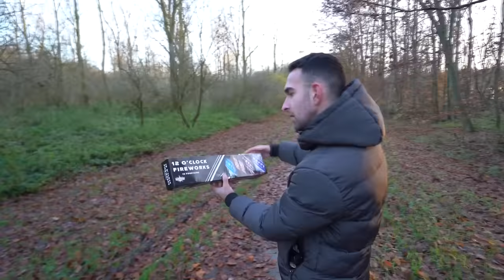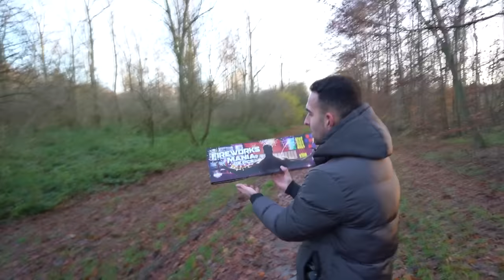LIDL VERKOOPT NU NIEUW & SUPER GOEDKOOP VUURWERK!